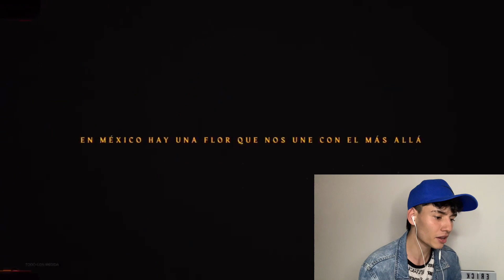Colombiano Reacciona a Comercial Cerveza Victoria del Día de muertos en México 🇲🇽Cempasuchil | Erick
GRACIAS A LAS PERSONAS QUE SE HAN SUSCRITO, Bendiciones gente!!

0:11 Intro
0:35 Introducción Del vídeo de hoy
1:32 Empieza la Video-reaccion